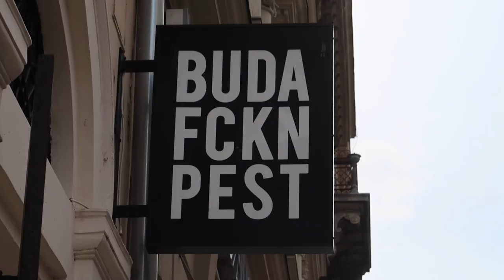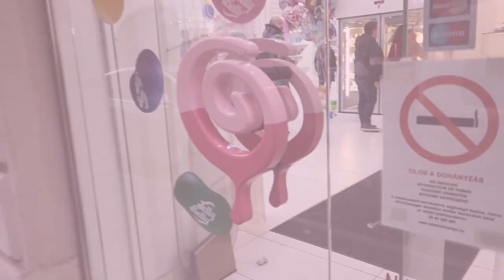COME CI SIAMO CONOSCIUTI? CONVIVENZA? FAMIGLIA? || Q&A di coppia a Budapest